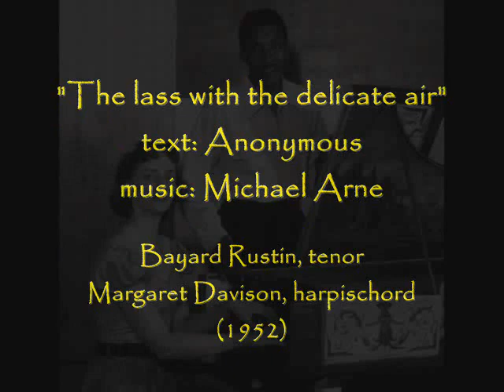Bayard Rustin sings "The lass with the delicate air"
Michael Arne's song is sung by the tenor in this recording from 1952 with Margaret Davison at the harpsichord.